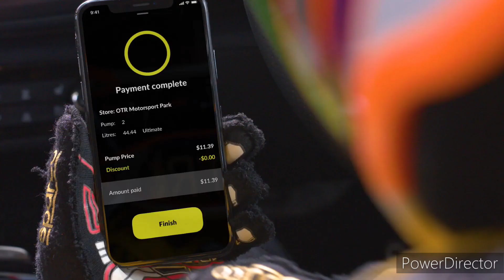Limestone Coast 96.1SAFM - 10AM Update Sponsored by Nissan Qashqai ST, Tuesday February 7th 2023